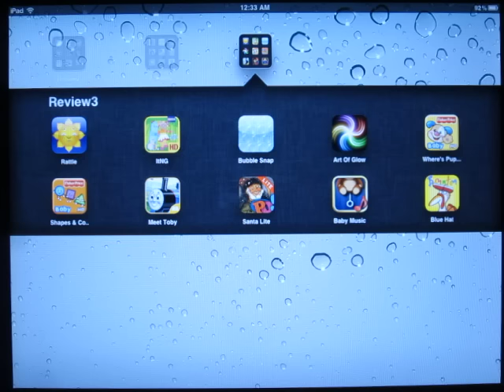Laugh & Learn Shapes & Colors Review by Best-Toddler-Apps.org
App name: Laugh & Learn Shapes & Colors Music Show for Baby
By Fisher-Price